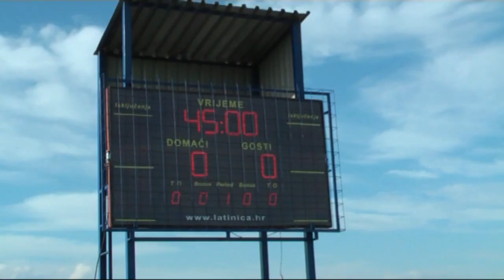Slavonac - Lokomotiva 5:1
Utakmica odigrana 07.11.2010. u Lipovljanima